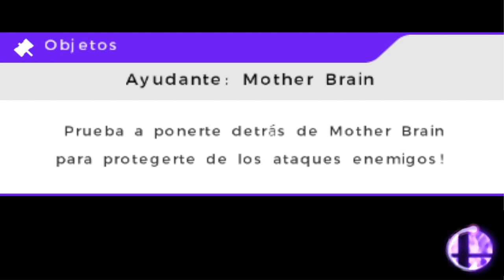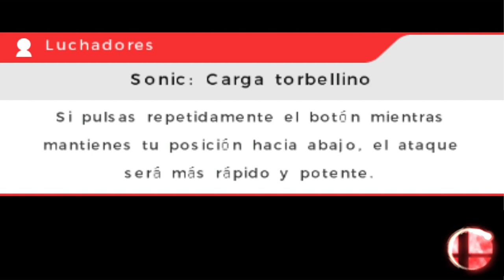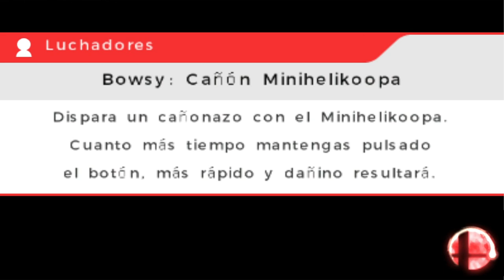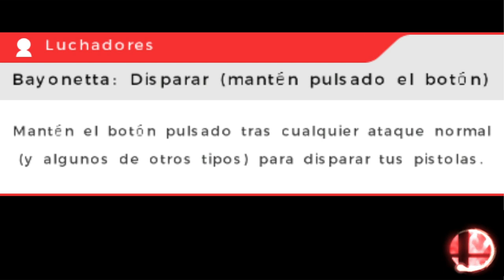Super Smash Bros. for 3ds - Leyendas de la lucha (Shulk)